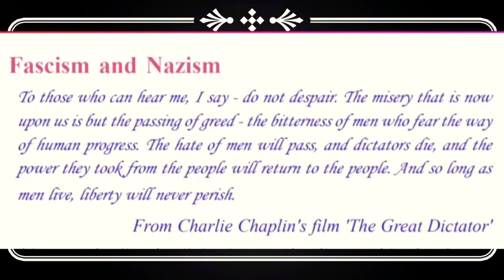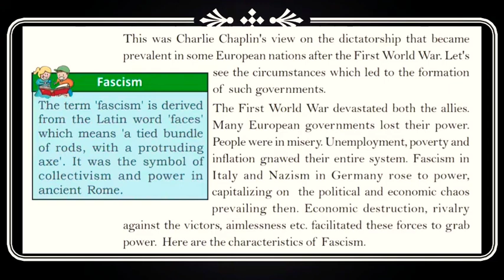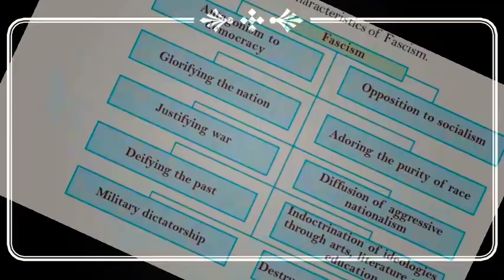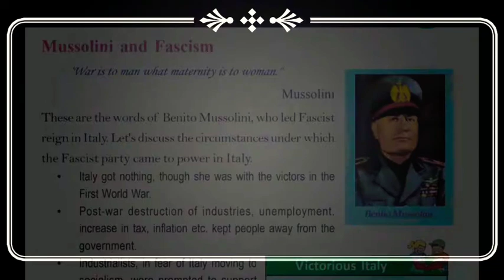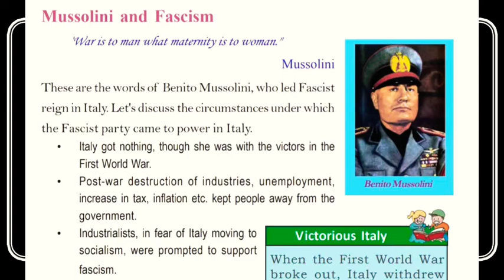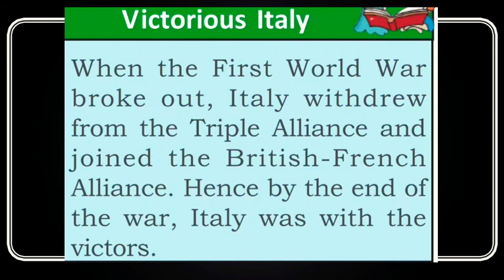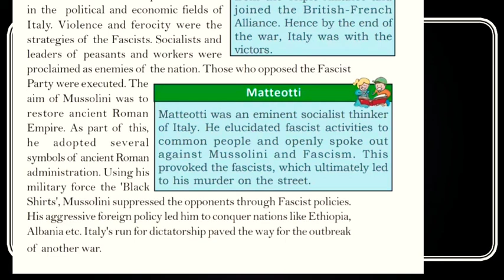SSLC Social science 01 - unit 2 - World in the Twentieth century/ലോകം ഇരുപതാം നൂറ്റാണ്ടിൽ part-4